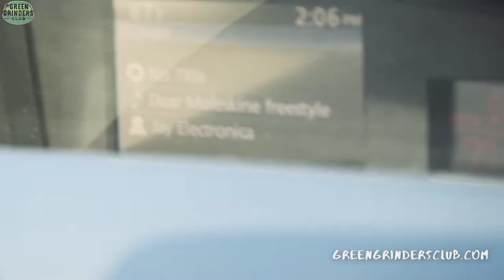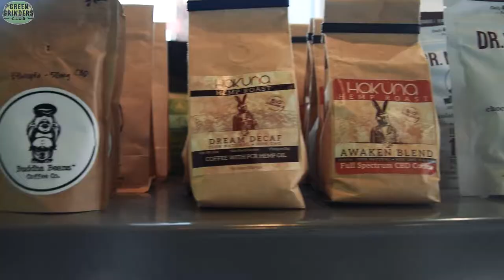Roach DTLA: GGC TAKEOVER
We received an invitation from the ROACH team to host an INSTAGRAM TAKEOVER of their event at Cannabis Now in Los Angeles. We ran into a ton of familiar faces, and met a few new ones! Check out the latest GGC experience!

We really read these comments and love the feedback and discussion!  Please take a moment and drop a HEY in the comments to let the club know what you thought of the video.
Started in 2017 by three young men fascinated by the burgeoning cannabis industry, the Green Grinders Club’s mission is to document and translate the contemporary cannabis experience here in Southern California. We aim to bridge the gap between the previous, current, and future generation of cannabis stakeholders through consistent education, community engagement, and embracing culture.